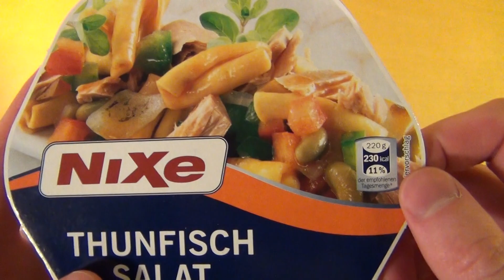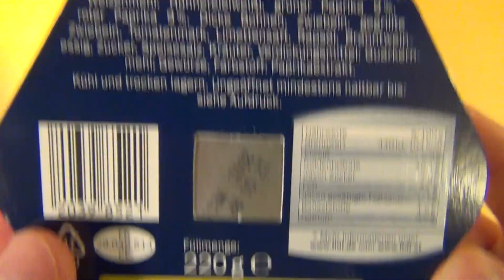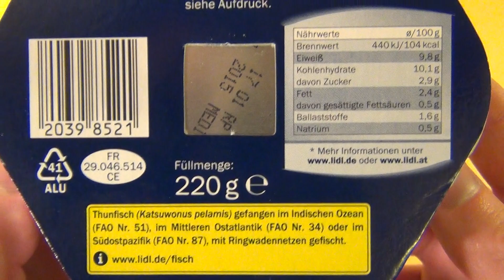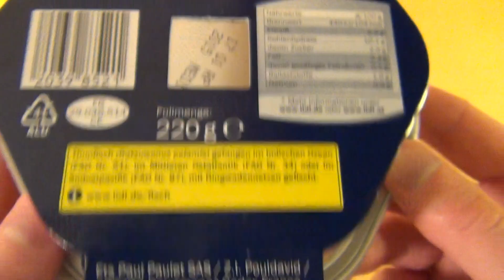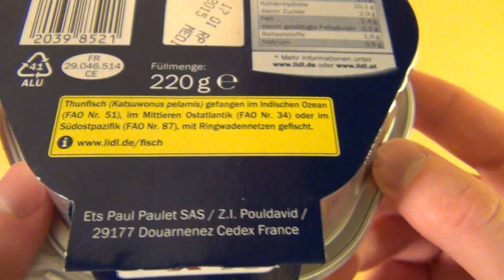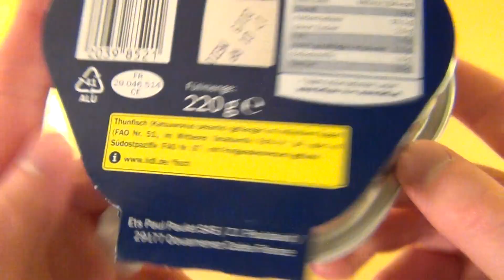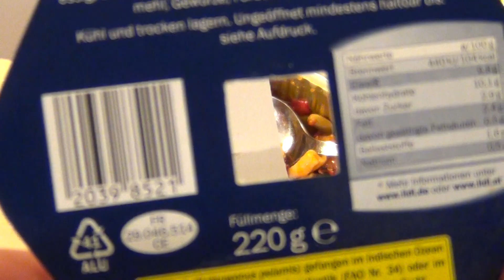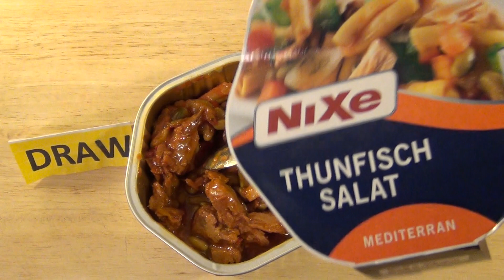Thunfisch Salat Mediterran [LIDL NiXe]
This is a French tuna dish with vegetables and pasta. Sold under the LIDL label NiXe.